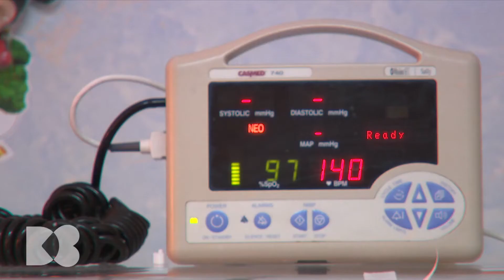70% din pierderile dentare, cauzate de vizita întârziată la stomatolog. Cum se manifestă parodontoza